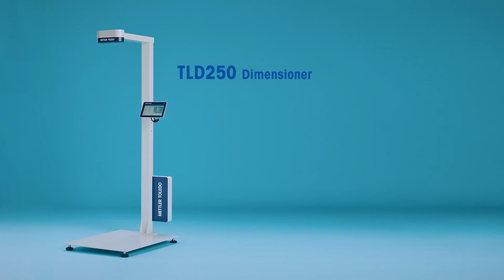TLD250 Dimensioning System - METTLER TOLEDO Industrial - en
The TLD250 Static Dimensioner eliminates logistics challenges. Dimensional data is the primary variable for shippers and carriers to calculate shipping charges and for warehouse managers to optimize facility spaces. The TLD250 static dimensioning system is a user-friendly, automatic dimensioning solution that helps to ensure accuracy for these key logistics processes.